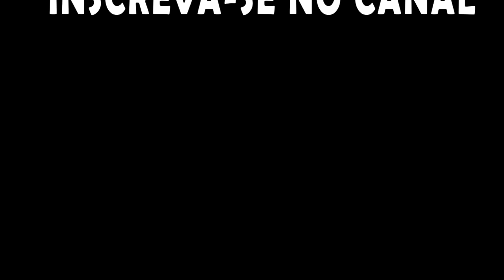Tutorial: Pressurização de Geisers e Vulcões - Oxygen not Included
Hoje vamos dar uma olhada na maneira mais simples de pressurizar seus geisers e vulcões no jogo